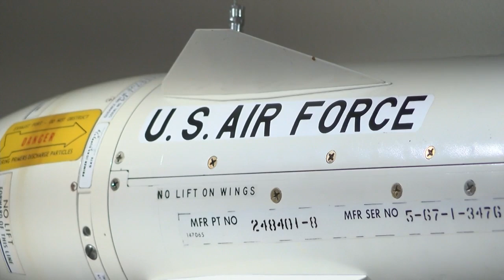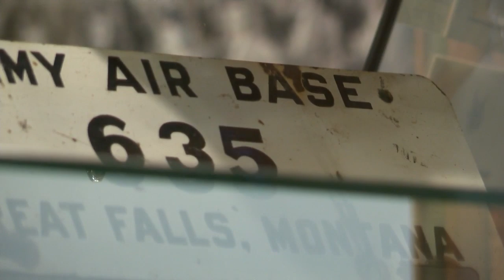Five Under 35: Joshua Diegel